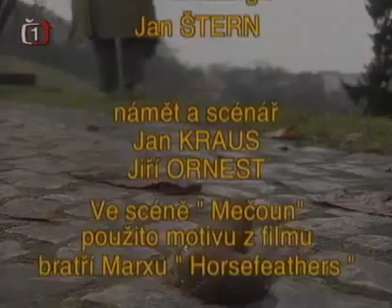Dvaadvacítka - 1 leden 1998.mp4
Sklizeň netradičního humoru s investigativní trojicí reportérů Janem, Jiřím a Josefem. Pracovití redaktoři se nebojí nahlédnout do nejrůznějších zákulisí, čiností nejrůznějších organizací, problémy obyčejných lidí, třeba saniťáků, ale nabízí také soutěže a třeba i mimořádnou pátrací relaci... Zábavný alternativní pořad, který nás provázel koncem devadesátých let.